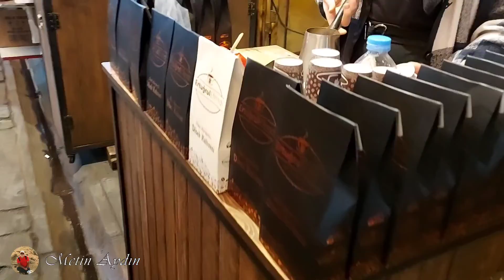GAZİANTEP BAKIRCILAR ÇARŞISI 1